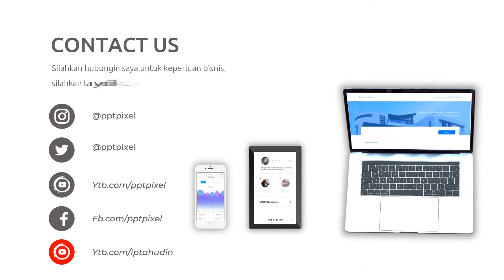Video Promosi Undangan Pernikahan, Wedding Invitation, Kekashi, Cinta Sejati, Boyfriend, Girlfriend,